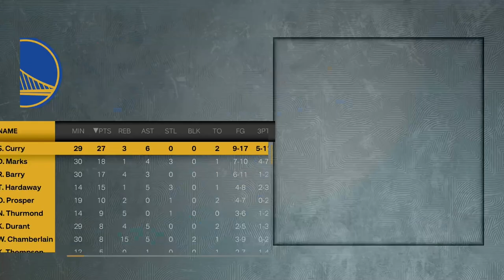3-3 Grizzlies vs 3-3 Warriors (G.O.A.T. Dynasty)